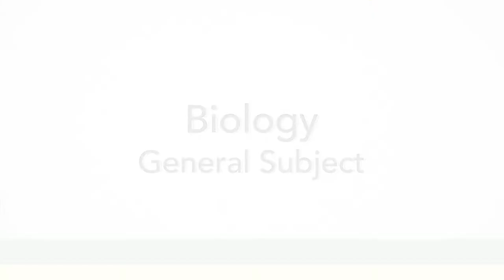Biology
Science Faculty - Biology